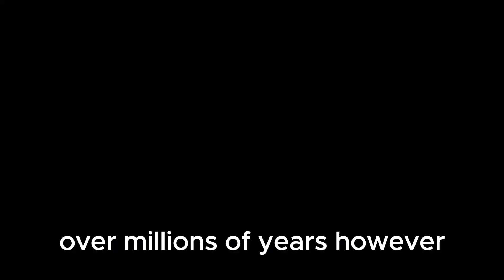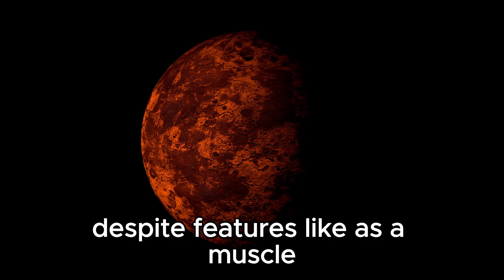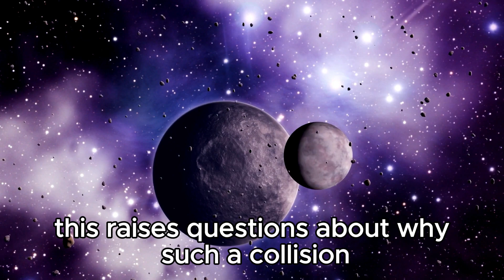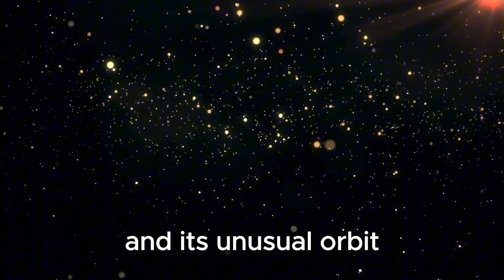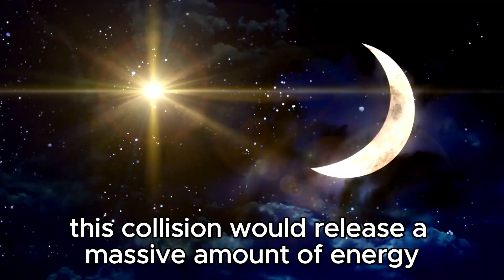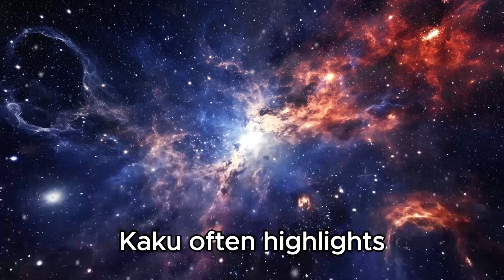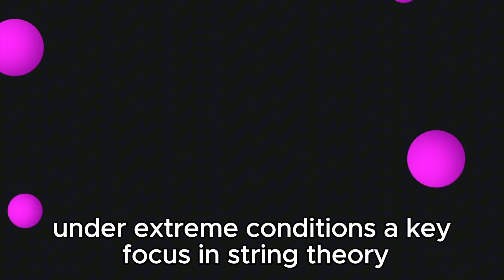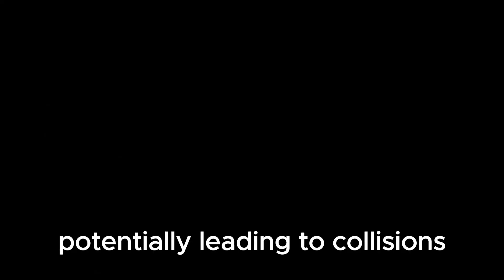Neil deGrasse Tyson: “Pluto HAS JUST COLLIDED WITH NEPTUNE AND SOMETHING TERRIFIC IS HAPPENING!”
In an unprecedented cosmic event, Pluto has just collided with Neptune! 🪐🌌 Watch as Neil deGrasse Tyson breaks down this monumental moment in space history. Discover what this collision means for our solar system and the incredible scientific implications. From the latest updates to expert analysis, this video is your go-to source for everything you need to know about this extraordinary celestial event. Don't miss out on the thrilling details and join the conversation in the comments below!